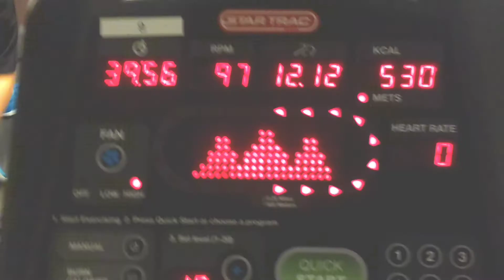Day 46.2 - Back on the Bike and Getting Out There